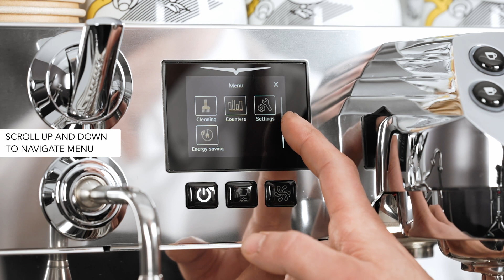Eagle Tempo Display Navigation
Discover how easily you can navigate Eagle Tempo's display to customize your beverages. Watch our tutorial and learn more!